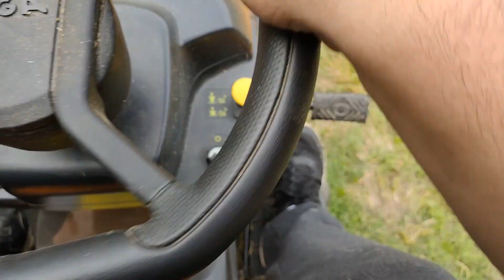tracteur stiga 3098H une bonne affaire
un petit tour avec?

chaine tuto sur divers chose entre jeux pc et autres.